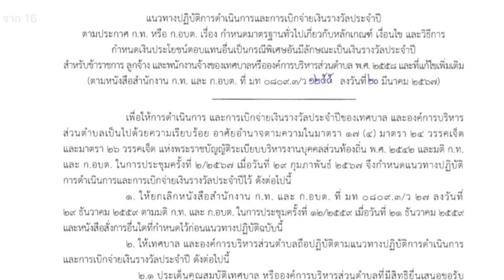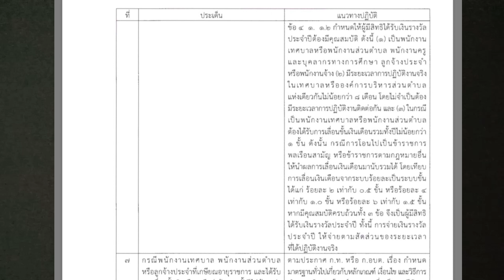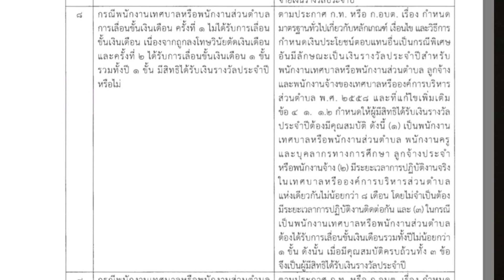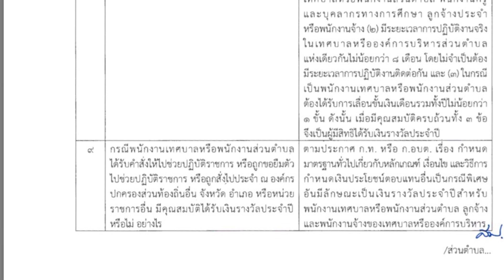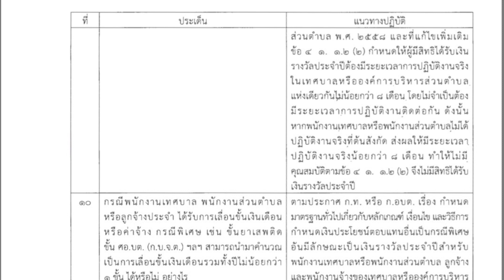แนวทางปฏิบัติการจ่ายเงินประโยชน์ตอบแทนอื่นเป็นกรณีพิเศษ/ โบนัสท้องถิ่น EP. 2